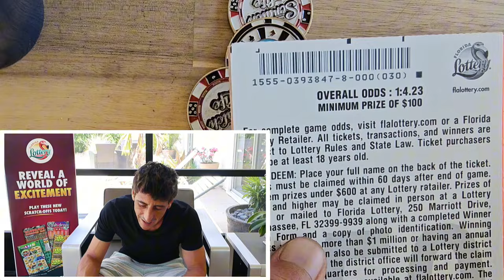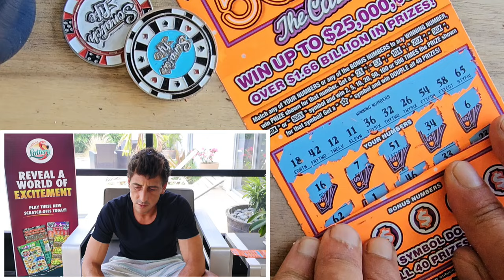💥50X SYMBOL!!!!💥500X The Cash Tickets!!!🤑 | Scratch Life🚀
50X on the Biggest Ticket we got°°

6 x $50 500x the cash scratch off tickets from the florida lottery!